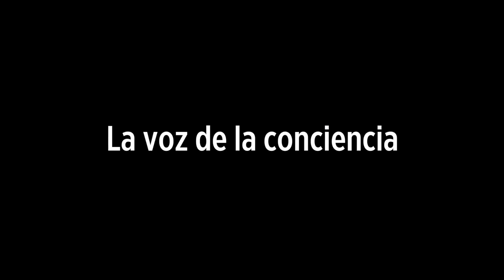La voz de la conciencia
La "apuesta ciega" de la 4T por Pemex pone en riesgo a todo el País por la deuda que implica, afirma Jorge Meléndez, editorialista de Reforma.